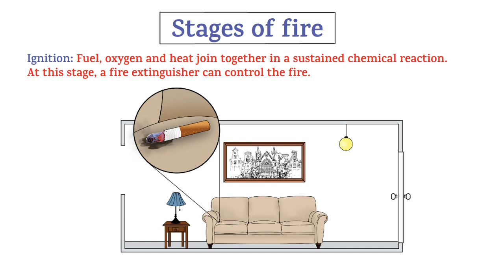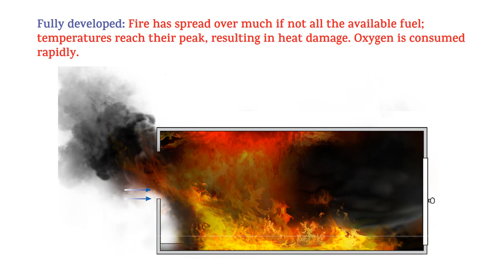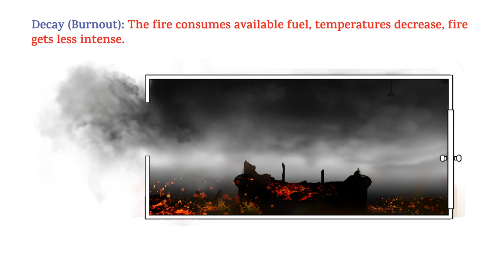Stages of Fire | How many Stages of Fire? | Different Stages of Fire | HSE STUDY GUIDE